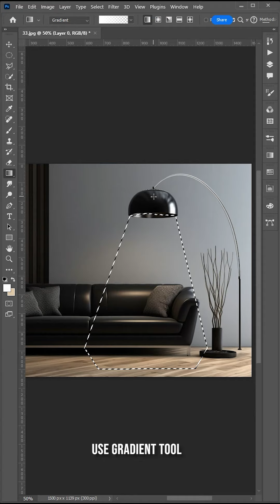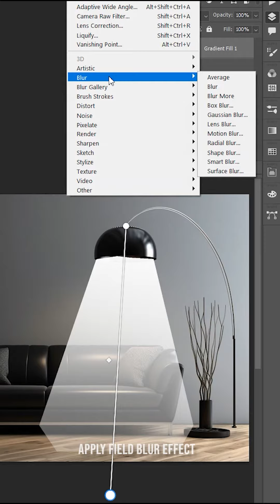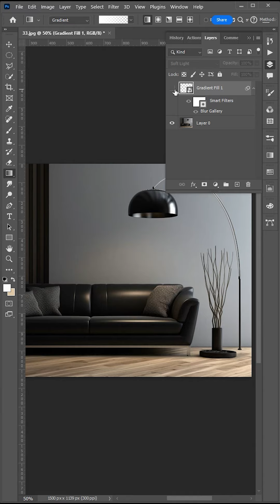Realistic Light Effect with Photoshop